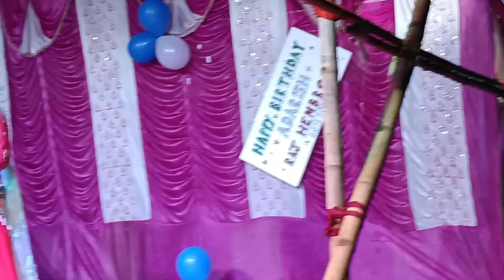TALI HALANG TIKU BULAW LIDINJ || NEW SANTHALI VIDEO 2023|| DINAJPUR VIDEO || MISS BASANTI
Santhali Dinajpur Entertainment